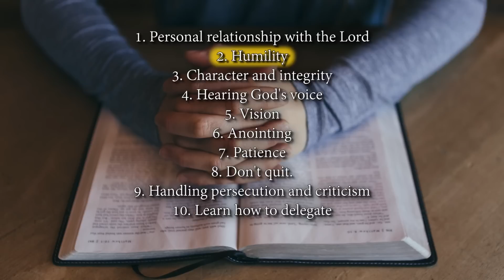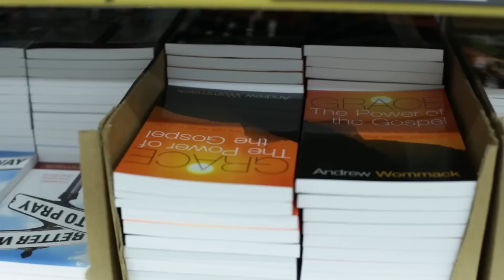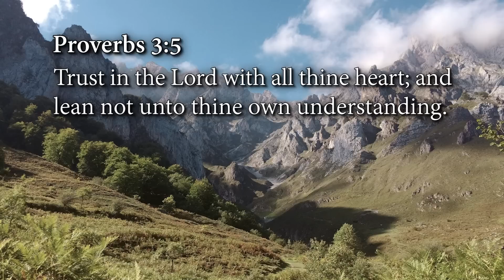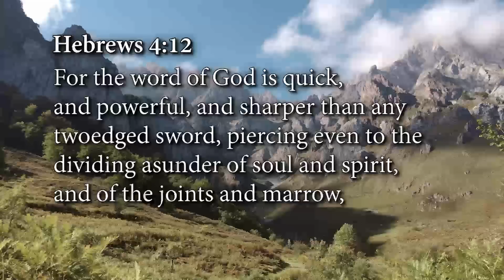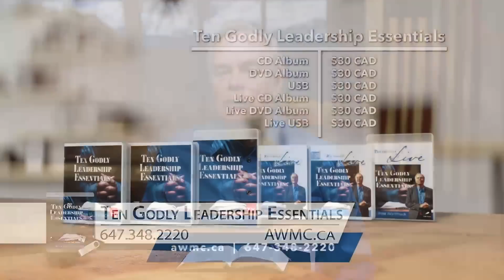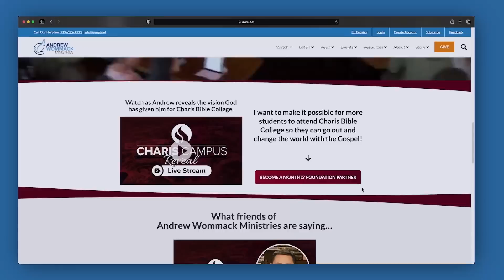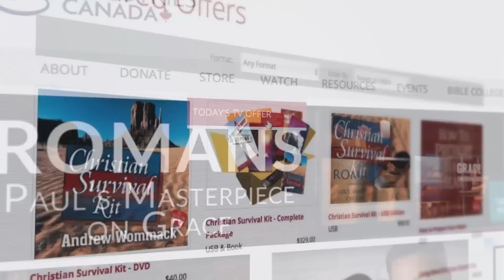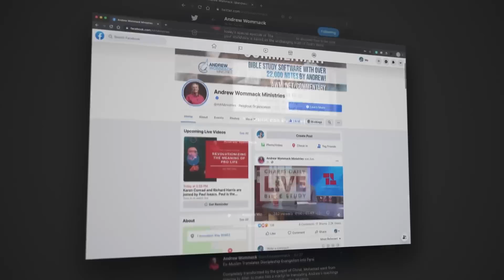Ten Godly Leadership Essentials - Week 2, Day 2 (July 25, 2023)